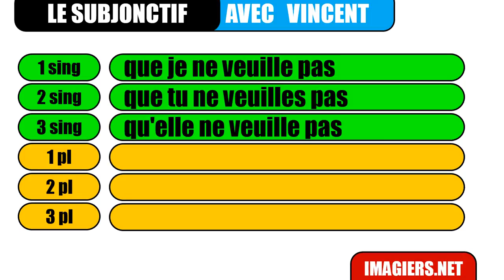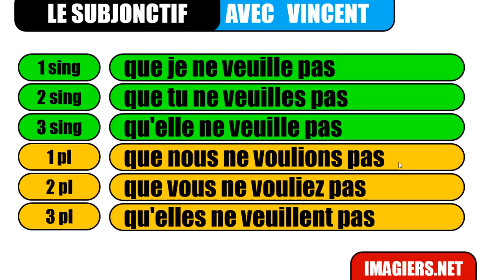ફ્રેન્ચ ભાષા શીખવા # Le subjonctif # vouloir